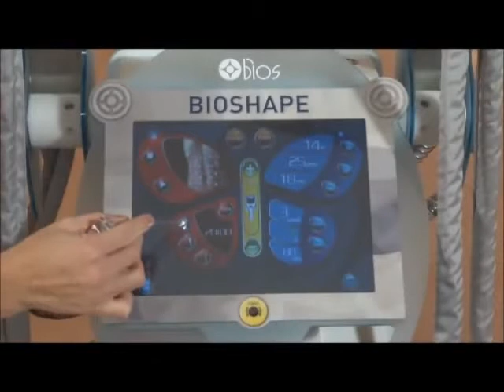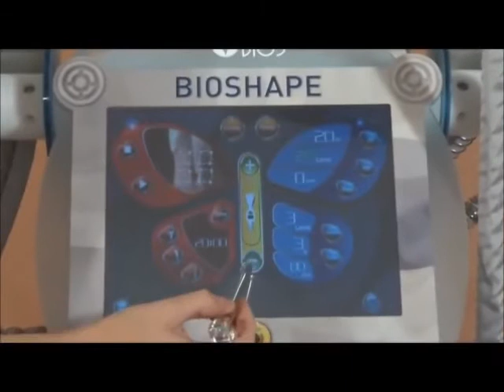Bioshape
4 Technologies in 1 machine to treat cellulite and smooth the skin.